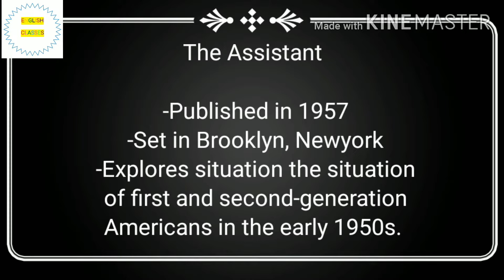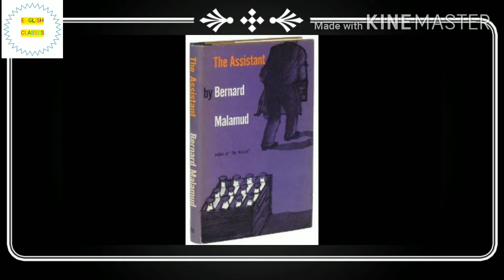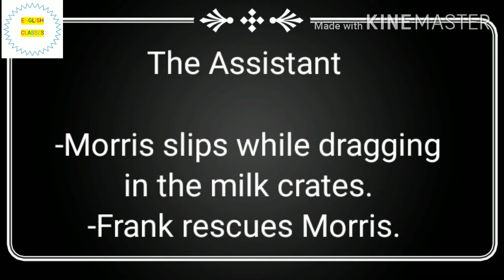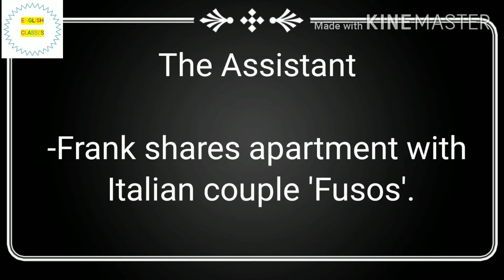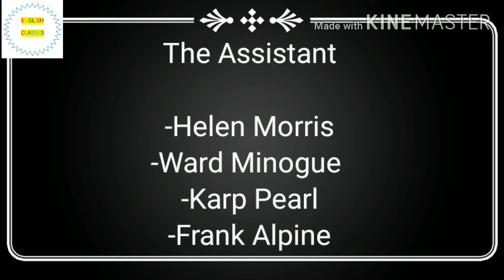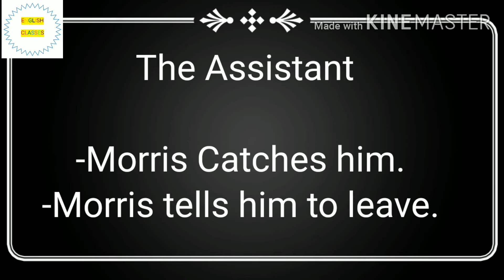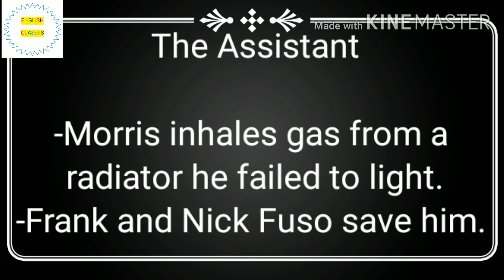The Assistant by Bernard Malamud Summary | The Assistant summary in Hindi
The Assistant by Bernard Malamud complete summary.